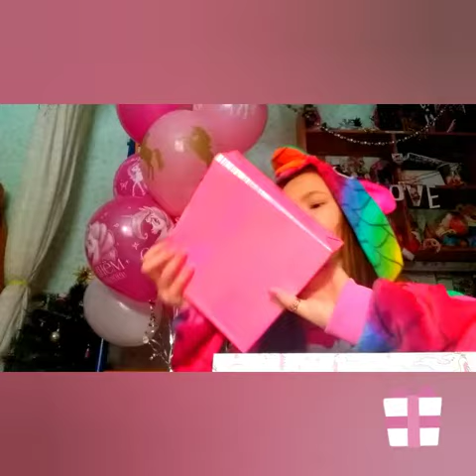Мои подарки на день рождения/ Аринка unicorn ❤️